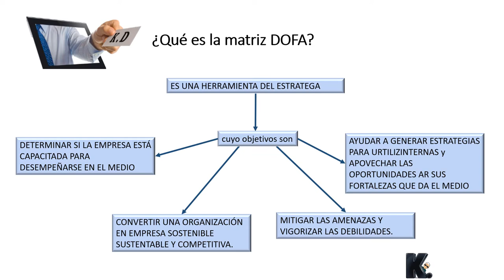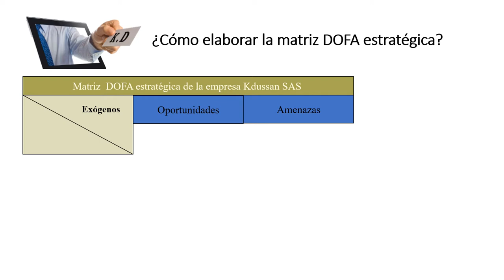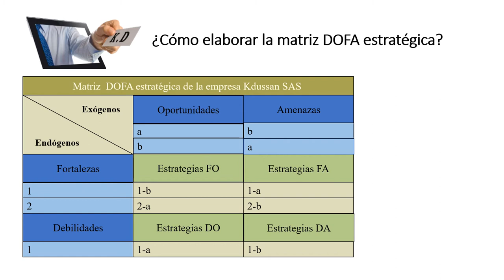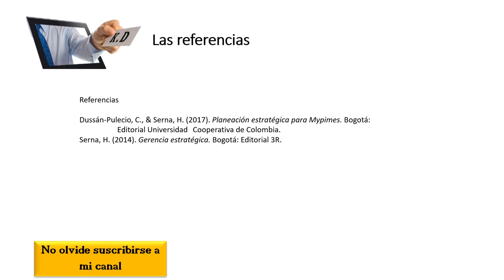Cómo construir la matriz DOFA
Video de uso pedagógico que enseña a los futuros gerentes estratégicos como construir una matriz DOFA.

Para mayor información pueden visitar en Google el libro: Planeación Estratégica para Mipymes de los profesores Carlos Dussán Pulecio y Humberto Serna Gómez.